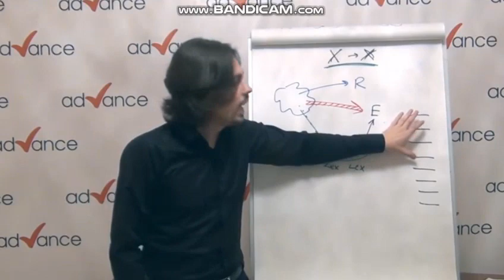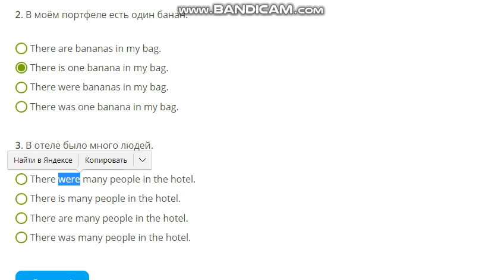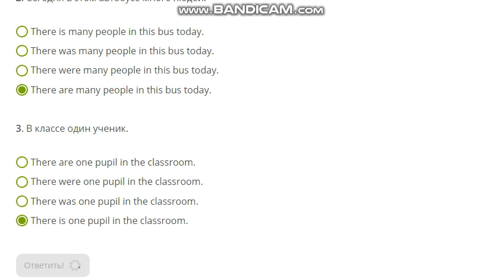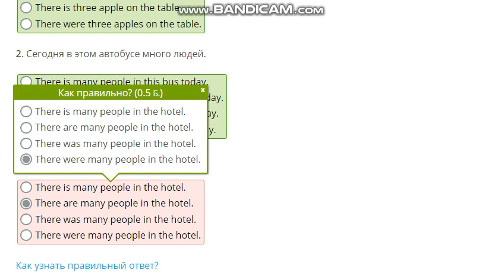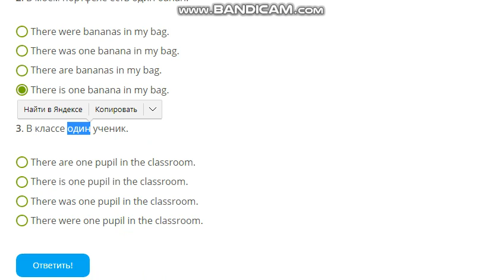There is | are